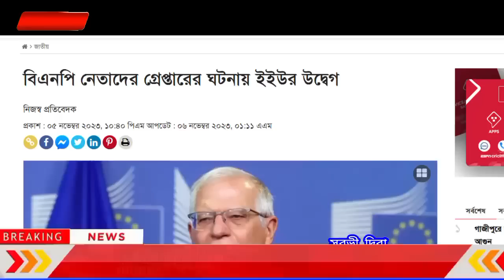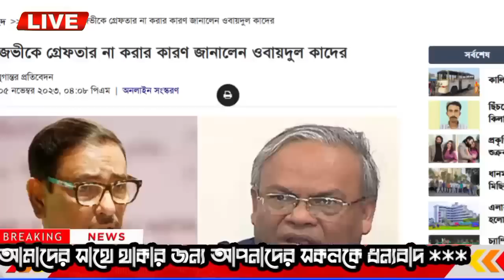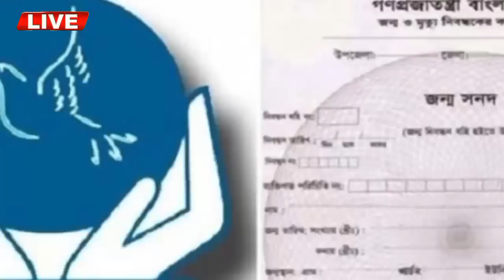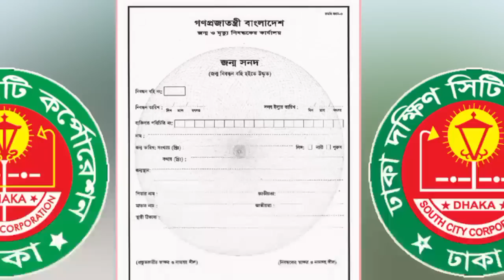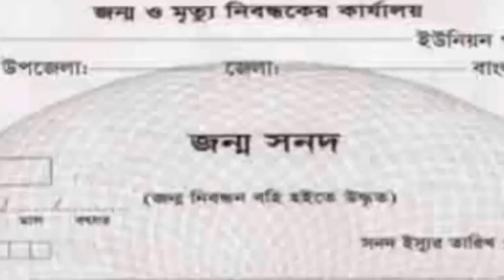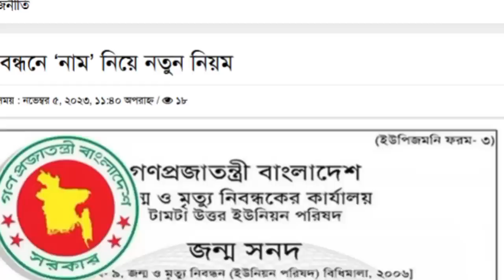এইমাত্র পাওয়া বাংলা খবর Bangla 14 November, 2023 | Bangladesh Latest News Today ajker taja khobor